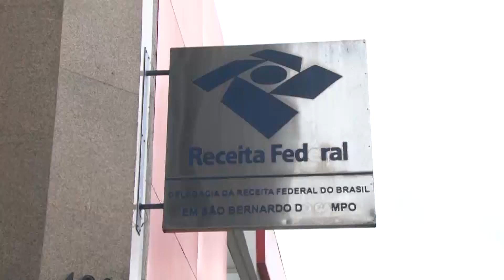Matéria Consulta IR